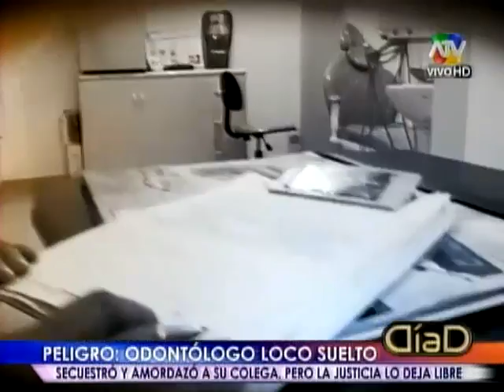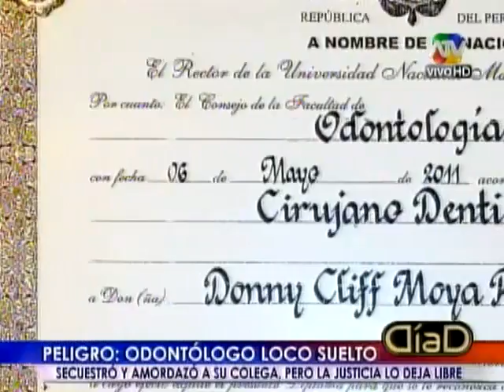Día D 13-04-2014 parte-7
Día D, Día D